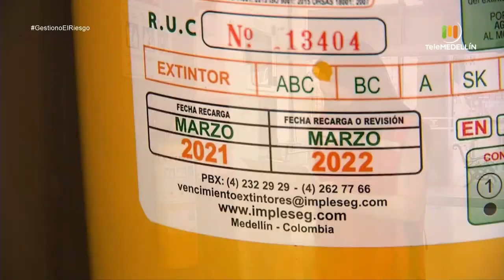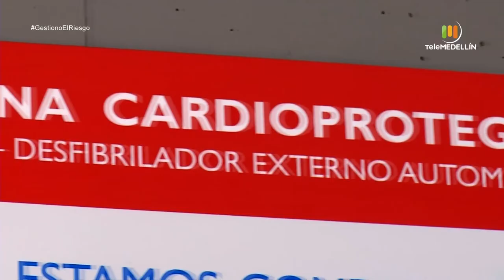Qué tan resilientes son las empresas y estrategias reducir riesgos [Gestiono el riego] Telemedellín